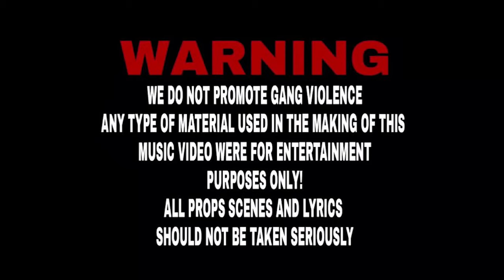Nine0sixNell - LoxkDown | Shot By MAD La Familia